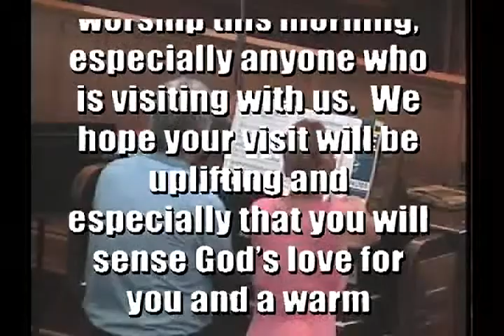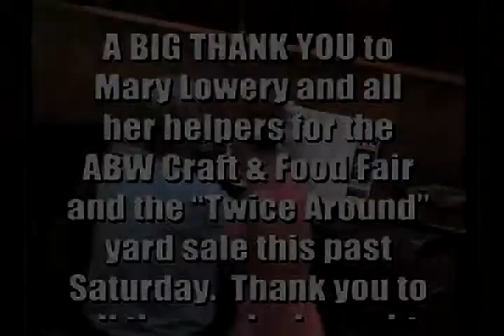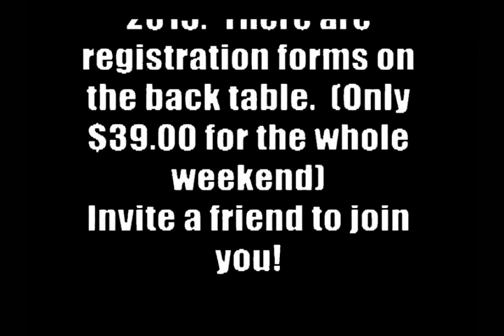150816 Mike Rairdon FIRST BAPTIST CHURCH 46 COURT STREET HOULTON, MAINE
46 COURT STREET
HOULTON, MAINE 04730